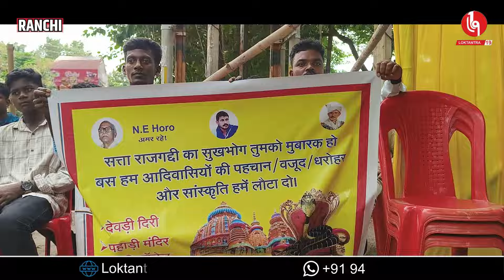देवड़ी मंदिर वि'वाद में BAP पार्टी ने घेरा सरकार को, आज पूरी टीम करेगी तमाड़ कूच